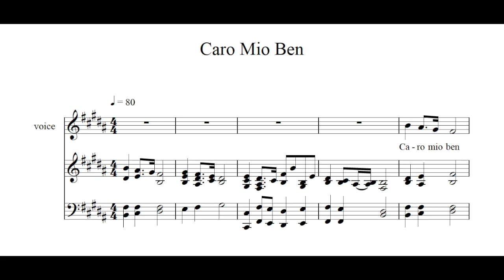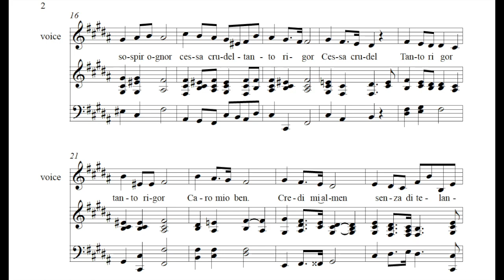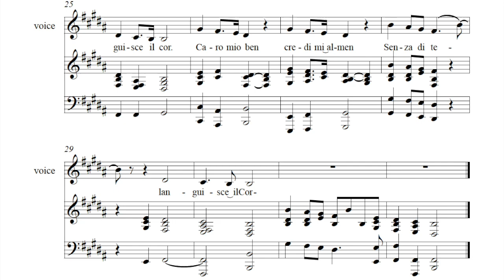Caro Mio Ben B Maj Accompaniment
Download Audio:
Accomp:

Poem:

credimi almen,
senza di te
languisce il cor.

Il tuo fedel
sospira ognor.
Cessa, crudel,
tanto rigor!

My dear beloved,
believe me at least,
without you
my heart languishes.

Your faithful one
always sighs;
cease, cruel one,
so much punishment!